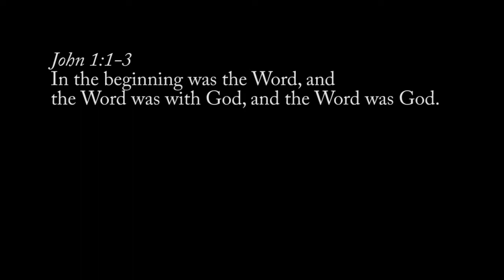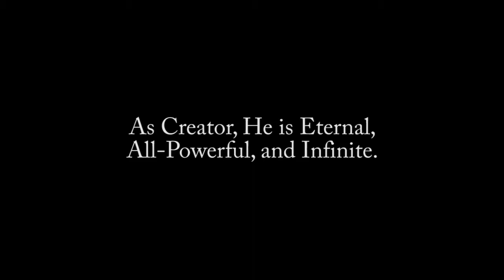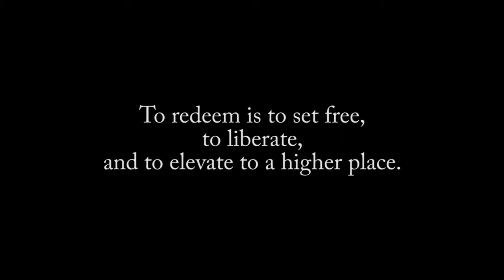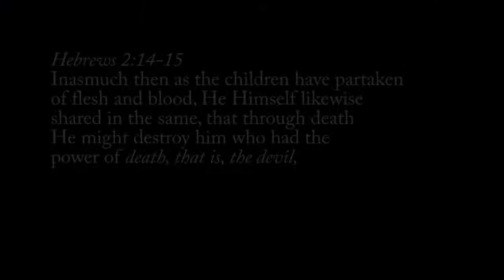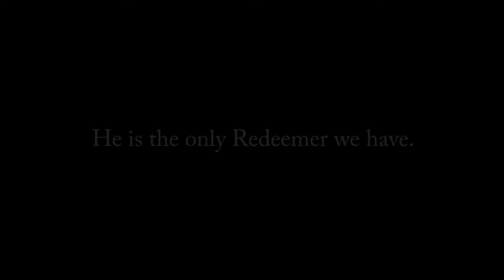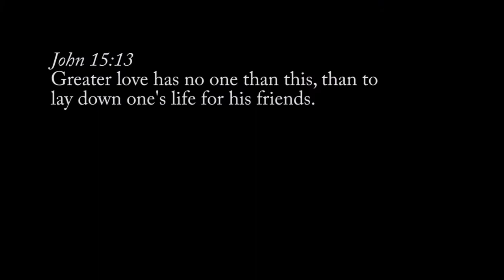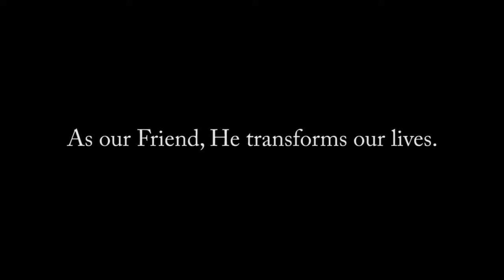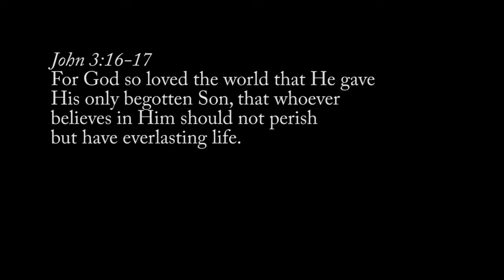Christ : Creator, Redeemer, Friend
In this sermon, we highlight three aspects of who Jesus Christ really is and what these mean personally to you and me.